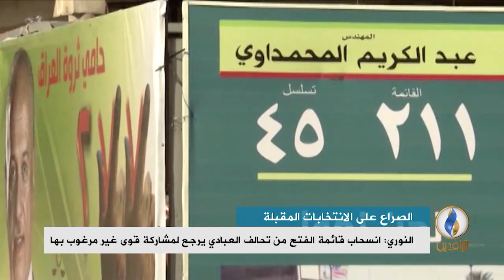تقرير إخباري.. كريم النوري: انسحاب قائمة الفتح من تحالف العبادي يرجع لمشاركة قوى غير مرغوب بها